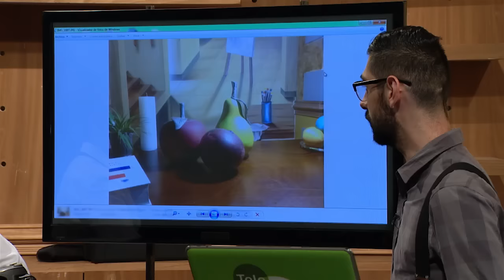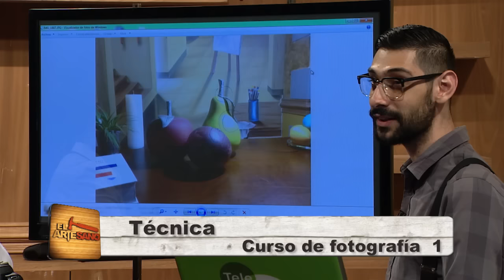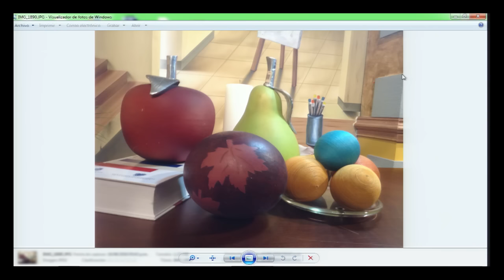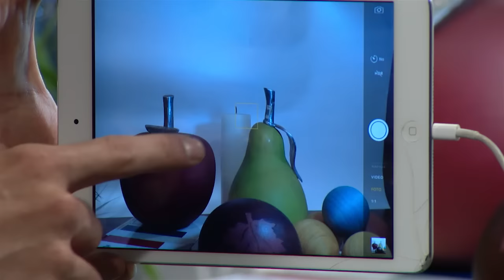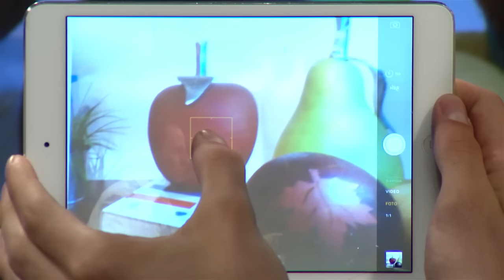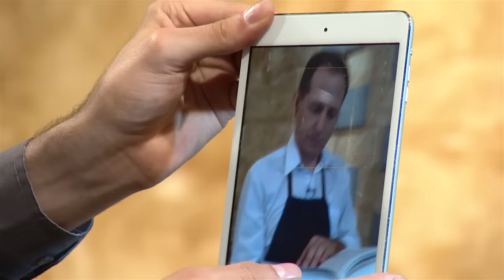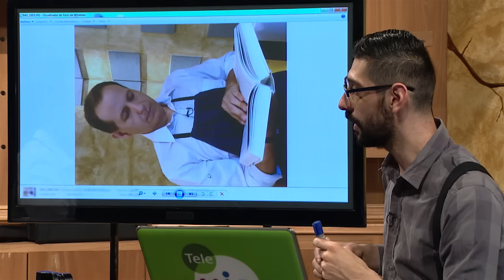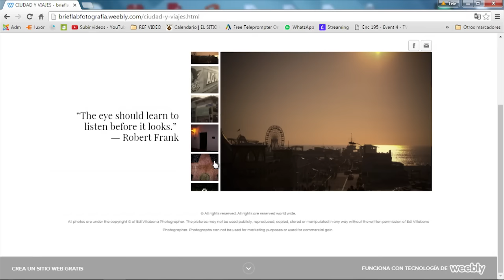Curso de Fotografía 1 parte, El Artesano - Tele VID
Aprenda de manera básica, como aprovechar las herramientas de su celular o tablet a la hora de hacer una fotografía, de la amano de Edi Villabona.